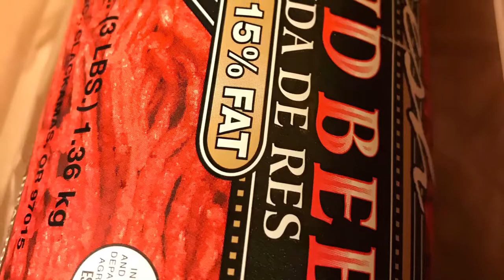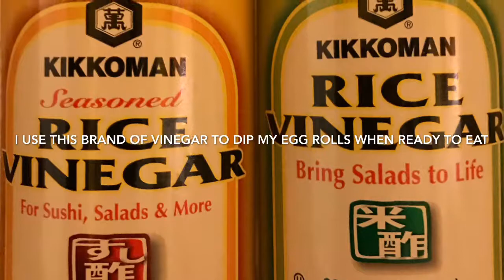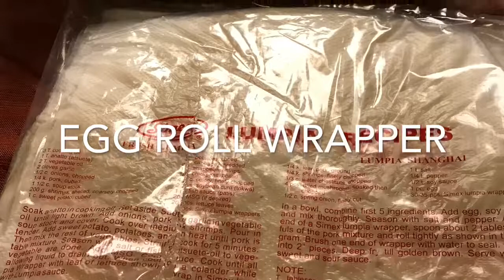How To Make Egg Roll My Way!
Unique from usual procedure.